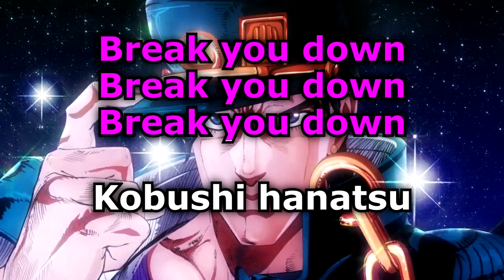Stand Proud (TV Size Karaoke)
yet another jojo karaoke